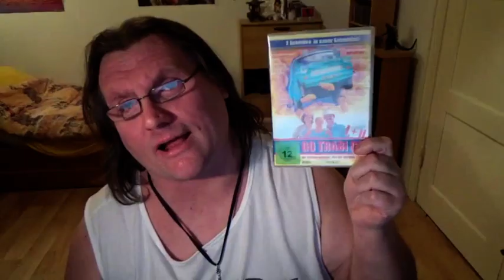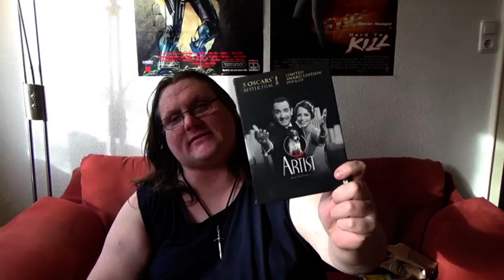MYSTERY UNBOXING Franzi78 März 2020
Video ohne Intro: 0:53